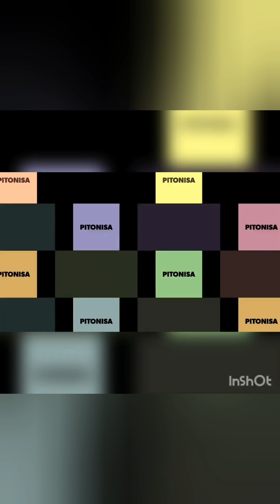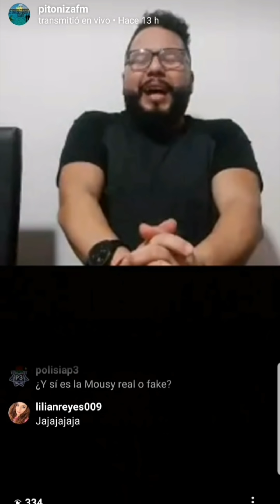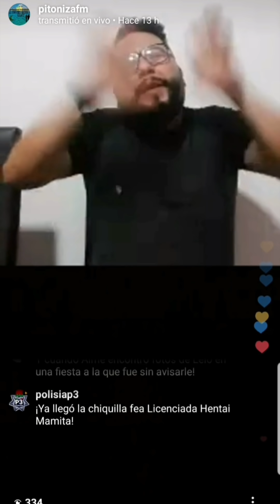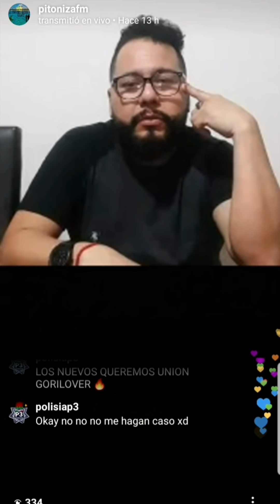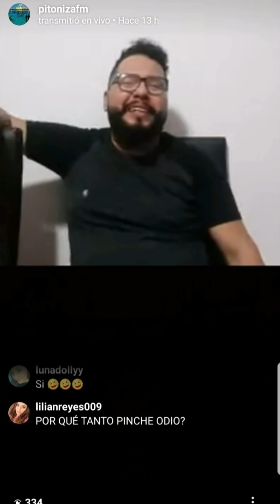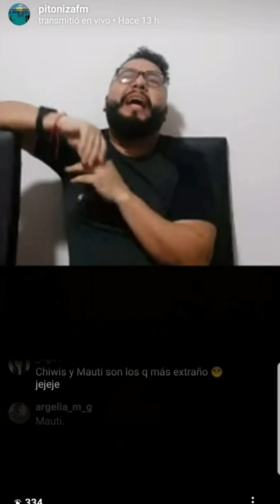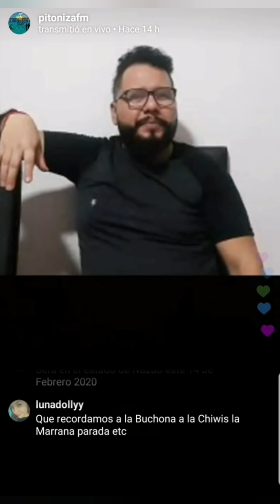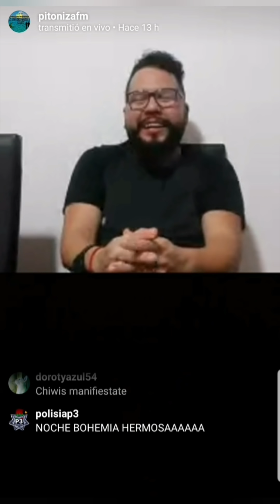Pitoniza,preguntale al tonto,polisiap3,chismes del universop3 peludap3 acabada?